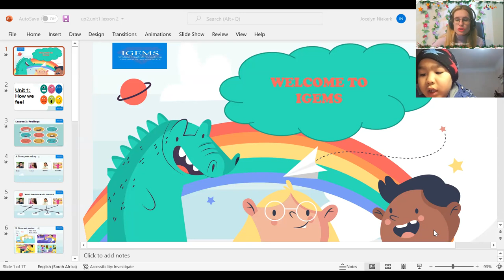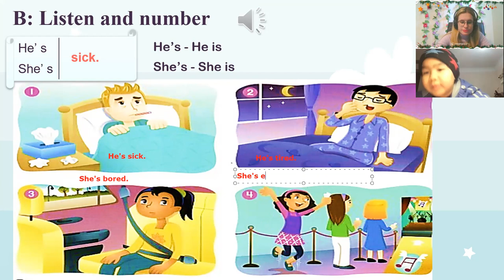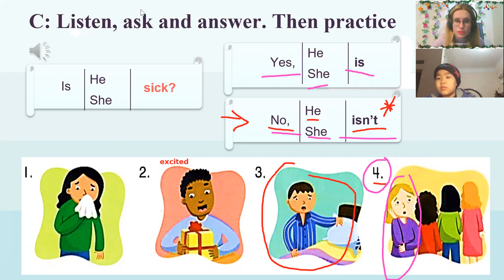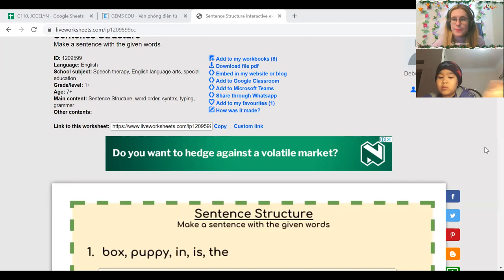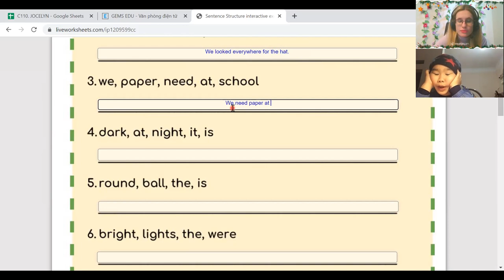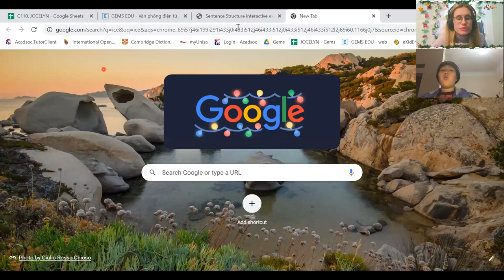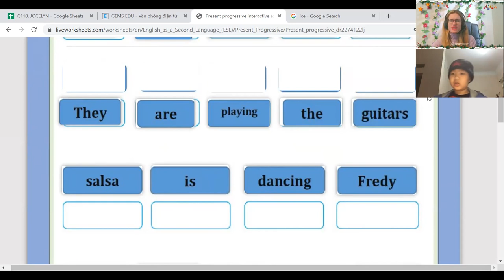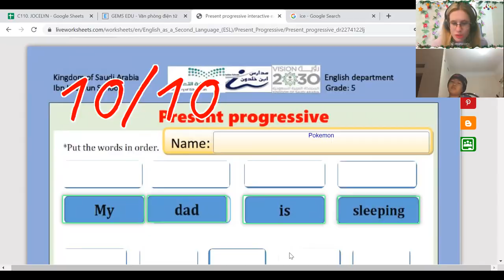16:00-16:45 Nguyễn Đức Minh(Pokemon)"Up 2- Unit 1 Lesson 2